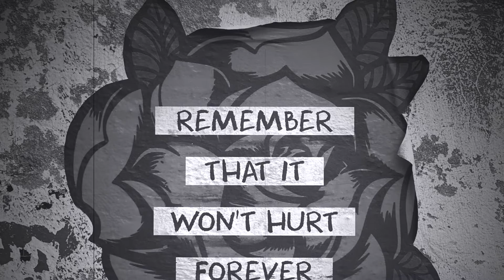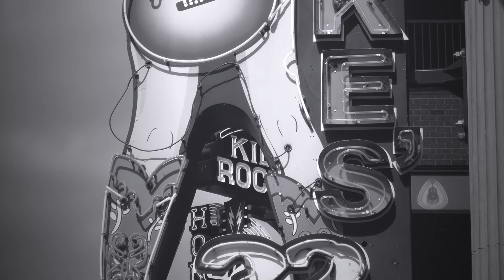YOU DO THE BEST THAT YOU CAN(Official)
Music and Lyrics by Stephen The Storyteller
@2021 StephenTheStorytellerProductions